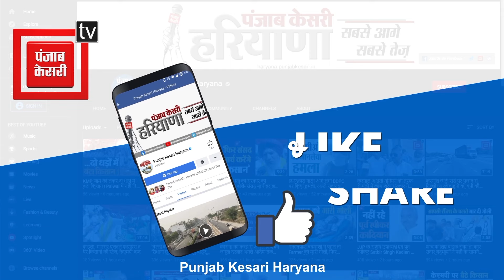Thanesar से कांग्रेस प्रत्याशी Ashok Arora ने परिवार के साथ डाला वोट, मतदाताओं से अपील